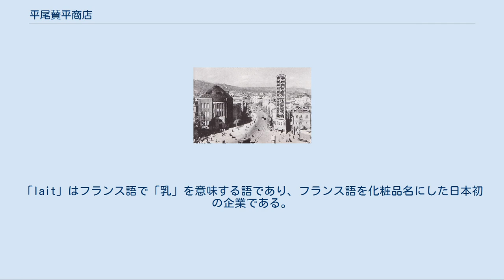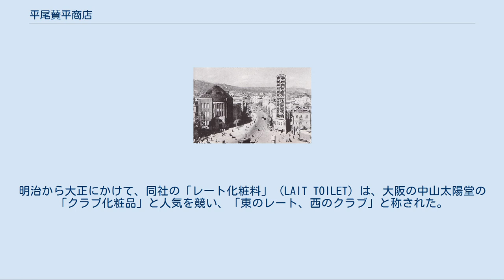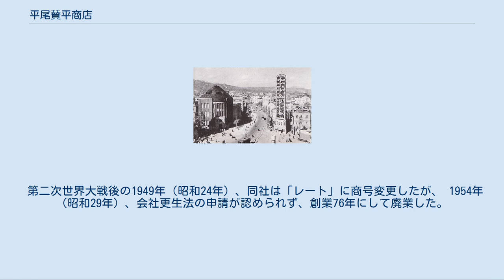平尾賛平商店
平尾賛平商店（ひらおさんぺいしょうてん）は、かつて東京に存在した日本の化粧品メーカーである。
1878年開業、1954年廃業。
レート（仏語: LAIT）ブランドで知られる。
「lait」はフランス語で「乳」を意味する語であり、フランス語を化粧品名にした日本初の企業である。
ただし、「レート」は英語読みで、フランス語の発音では「レ」。
 1878年（明治11年）、静岡出身の初代平尾賛平が東京市日本橋区馬喰町1丁目6番地（現東京都中央区日本橋馬喰町1丁目）で化粧品店を開業、これが平尾賛平商店の創業である。
同年、化粧水「小町水」を発売し、翌年1879年（明治12年）2月、屋号を「岳陽堂」とする。
1891年（明治24年）、慶應義塾在学中の二代目平尾賛平の命名により、「ダイヤモンド歯磨」を発売する。
 このころ初代賛平は、彫刻家の後藤貞行や高村光雲との交流があり、とくに東京美術学校（現東京藝術大学）教員時代の高村には大いに資金援助し、谷中に持ち家を持たせもしたが、高村は律儀に返済をしている。
 二代目平尾賛平 (1909年、35歳) 1898年（明治31年）1月、初代平尾賛平が死去、二代目(平尾聚泉)が社長に就任、同年6月、東京市日本橋区の明治座での新狂言公演『児雷也豪傑譚語』で、児雷也役の市川團十郎 (9代目)の背景に商品名「日本美人」の看板のある錦絵広告を出した。
 1908年（明治41年）には大阪に支店を出して関西進出、同年、「ダイヤモンド歯磨」を「金剛石牙粉」と称して中国大陸にも進出、北京、天津、香港にも「広告隊」を出した。
二代目は、広告に工夫をこらし、1918年（大正7年）、クリームと白粉をセットした画期的商品「レートメリー」を発売した。
明治から大正にかけて、同社の「レート化粧料」（LAIT TOILET）は、大阪の中山太陽堂の「クラブ化粧品」と人気を競い、「東のレート、西のクラブ」と称された。
 1874年（明治7年）深川生まれ、慶應義塾正科を1891年（明治26年）に卒業した二代目平尾賛平こと平尾聚泉は古銭収集で知られ、新聞に広告を打って募集し古銭を買い集めた。
1929年（昭和4年）3月には、「平尾太郎」名義で著書『平尾賛平商店五十年史』（平尾賛平商店）を出版、1932年（昭和7年）、聚泉は『昭和泉譜』を著し、1937年（昭和12年）には「平尾賛平」名義で『初代平尾賛平小伝』を著し、出版する。
1938年（昭和13年）、同社の創業60周年を記念し、寛永通寳のような古銭を模した記念コインを発行する。
聚泉の古銭を所蔵する邸宅は「平尾麗悳莊」として知られ、多くの和綴の古銭拓本を制作した。
このころ、京城（現在のソウル特別市）にも進出し、現地紙『東亜日報』に広告を打ち、京城三越百貨店（現・新世界百貨店）のある中心街の本町（現忠武路）に「レートクレーム」と大書した巨大な広告塔を建てた。
 第二次世界大戦後の1949年（昭和24年）、同社は「レート」に商号変更したが、 1954年（昭和29年）、会社更生法の申請が認められず、創業76年にして廃業した。
 現代音楽の作曲家・平尾貴四男は二代目平尾賛平の四男、作曲家・歌手の平尾昌晃（出生名・勇）は二代目平尾賛平の孫、ともに慶應義塾出身である。
聚泉の著書『昭和泉譜』は、のちの1974年（昭和49年）に『古貨幣図録・昭和泉譜』（歴史図書社）として復刊した。